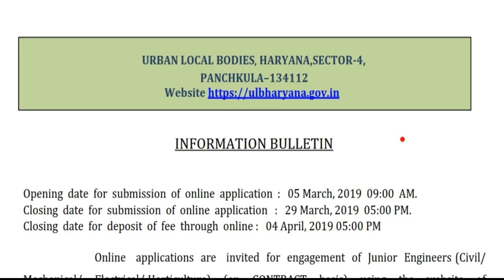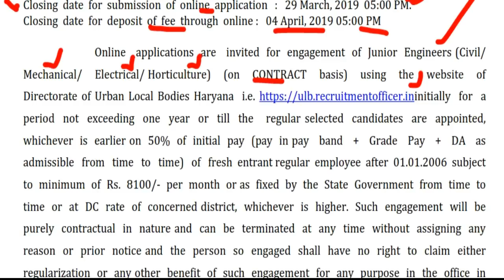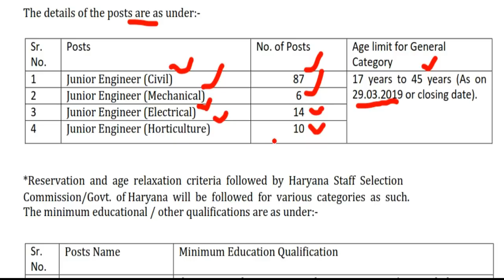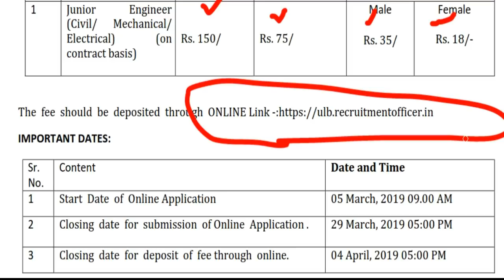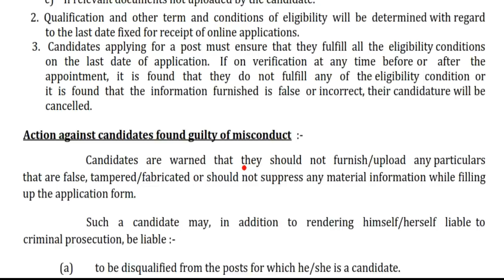Urban Local Bodies Department, Haryana Job For Junior Engineer – 117 Post Online Apply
Online applications are invited for engagement of Junior Engineers (Civil/ Mechanical/ Electrical/ Horticulture) (on CONTRACT basis) using the website of Directorate of Urban Local Bodies Haryana i.e.

Junior Engineer (Civil) 87 17 years to 45 years (As on
2 Junior Engineer (Mechanical) 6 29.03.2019 or closing date).
3 Junior Engineer (Electrical) 14
4 Junior Engineer (Horticulture)